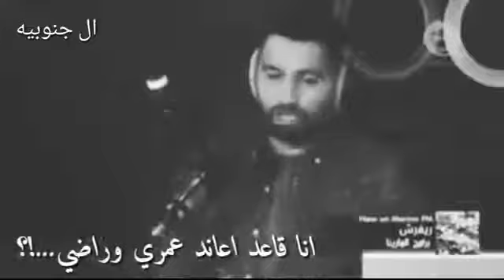علي نجم ... ابداع وفكره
8 نجوم علي نجم